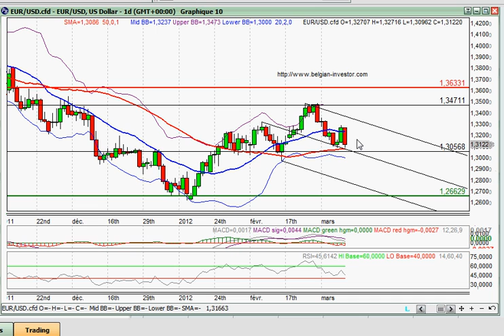analyse EUR-USD au 09-03-2012.avi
analyse et perspective de l'EUR/USD selon Leclerc Ludovic pour belgian-investor.com